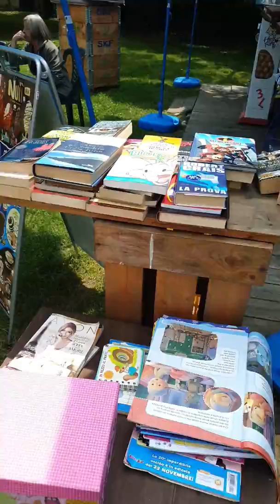Piccola meraviglia a Verdello BG